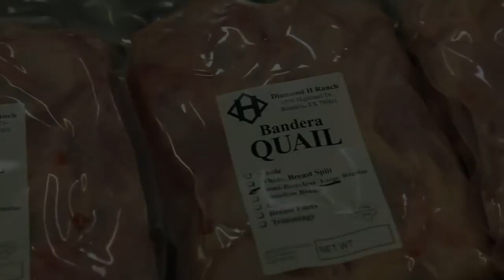Largest Quail farming, modern farming technology